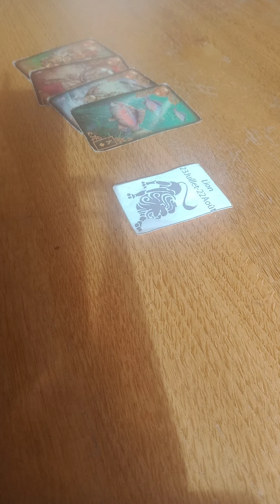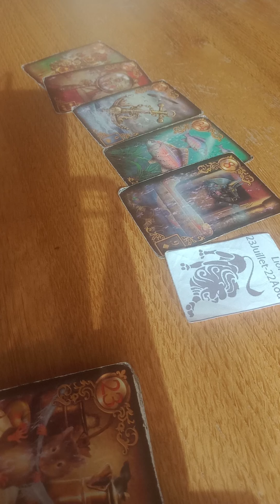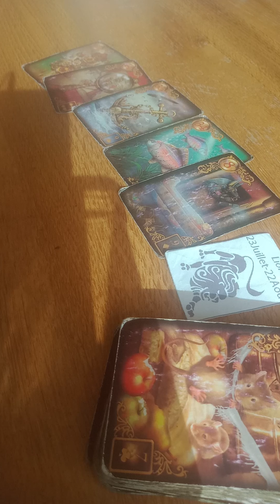Astro lion arrête de te mentir,cette relation est devenue un poids au quotidien